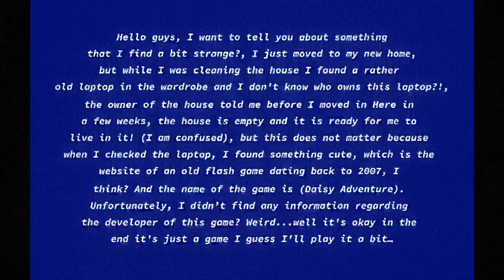Daisy Adventure - Horror lost Flash Game ( Teaser ) إعـلان لعبتي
(  ✨ 28,219  مشترك✨  )

مشترك جديد ؟
سلاموو اسمي العنود 💗
عمري 25✨

 ارسلوا اقتراحاتكم أو أفكاركم هنا ولا تنسو كتابه عنوان الايميل
مثال : قصص المتابعين أو لعبه معينه ... إلخ

⚡️🌟ايميل القناه🌟⚡️